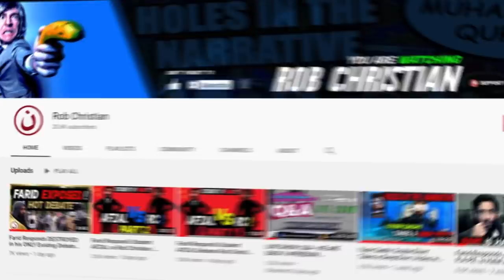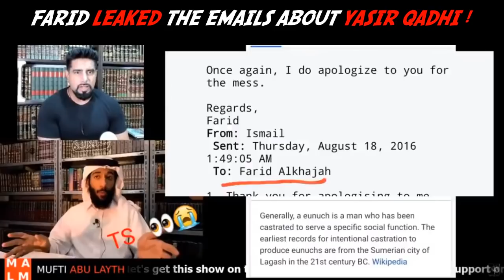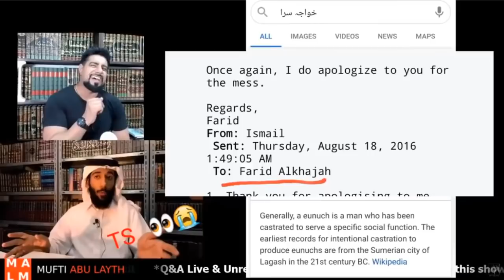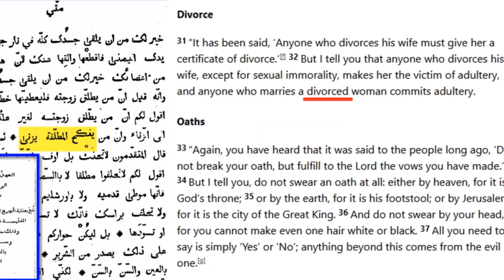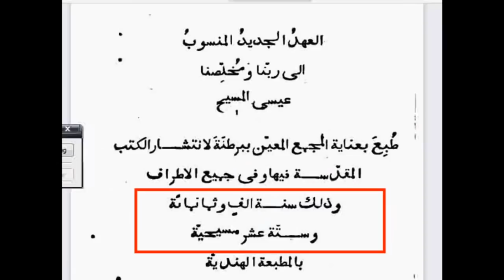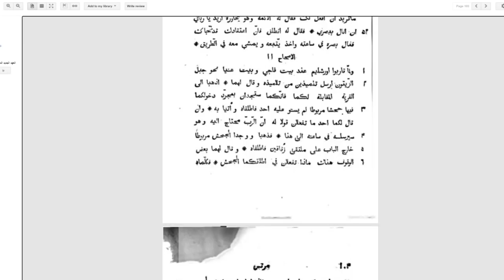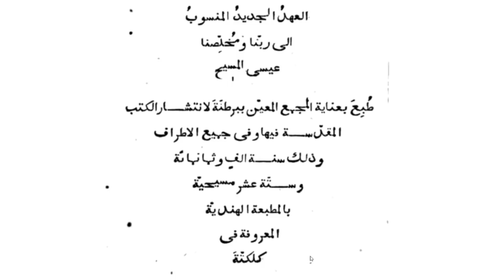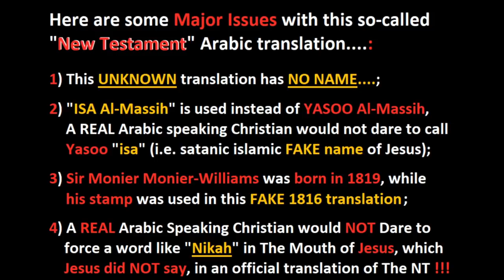RESPONSE: Farid Responds - Christian Prince says THEY PHOTOSHOPPED THE BIBLE 🔥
🎬 Video: RESPONSE: Farid Responds - Christian Prince says THEY PHOTOSHOPPED THE BIBLE